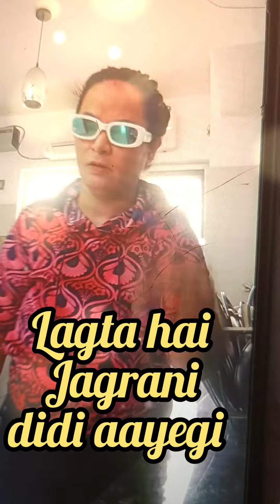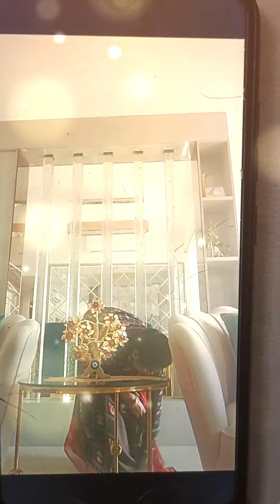Woman Supports Woman - I did Dishes - She did Cleaning 😄 Every day is a Women's day